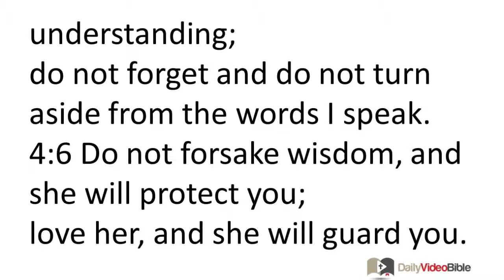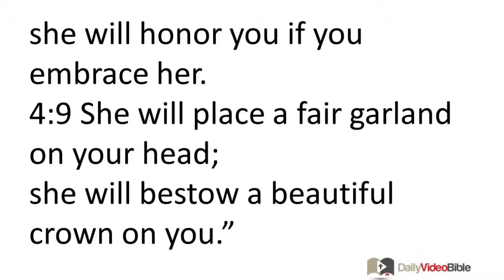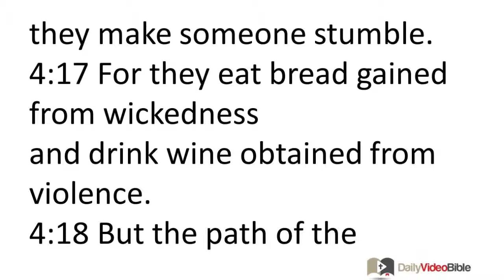December 7 Proverbs 4 Old Testament for the Daily Video Bible DVB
Proverbs 4:1-27 - Admonition to Follow Righteousness and Avoid Wickedness
4:1 Listen, children, to a father's instruction,
and pay attention so that you may gain discernment.
4:2 Because I give you good instruction,
do not forsake my teaching.
4:3 When I was a son to my father,
a tender only child before my mother,
4:4 he taught me, and he said to me:
"Let your heart lay hold of my words;
 keep my commands so that you will live.
4:5 Acquire wisdom, acquire understanding;
do not forget and do not turn aside from the words I speak.
4:6 Do not forsake wisdom, and she will protect you;
love her, and she will guard you.
4:7 Wisdom is supreme --
so acquire wisdom,
and whatever you acquire, acquire understanding!
4:8 Esteem her highly and she will exalt you;
she will honor you if you embrace her.
4:9 She will place a fair garland on your head;
she will bestow a beautiful crown on you."

4:10 Listen, my child, and accept my words,
so that the years of your life will be many.
4:11 I will guide you in the way of wisdom
and I will lead you in upright paths.
4:12 When you walk, your steps will not be hampered,
and when you run, you will not stumble.
4:13 Hold on to instruction, do not let it go;
protect it, because it is your life.
4:14 Do not enter the path of the wicked
or walk in the way of those who are evil.
4:15 Avoid it, do not go on it;
turn away from it, and go on.
4:16 For they cannot sleep unless they cause harm;
they are robbed of sleep until they make someone stumble.
4:17 For they eat bread gained from wickedness
and drink wine obtained from violence.
4:18 But the path of the righteous is like the bright morning light,
growing brighter and brighter until full day.
4:19 The way of the wicked is like gloomy darkness;
they do not know what causes them to stumble.

4:20 My child, pay attention to my words;
listen attentively to my sayings.
4:21 Do not let them depart from your sight,
guard them within your heart;
4:22 for they are life to those who find them
and healing to one's entire body.
4:23 Guard your heart with all vigilance,
for from it are the sources of life.
4:24 Remove perverse speech from your mouth;
keep devious talk far from your lips.
4:25 Let your eyes look directly in front of you
and let your gaze look straight before you.
4:26 Make the path for your feet level,
so that all your ways may be established.
4:27 Do not turn to the right or to the left;
turn yourself away from evil.